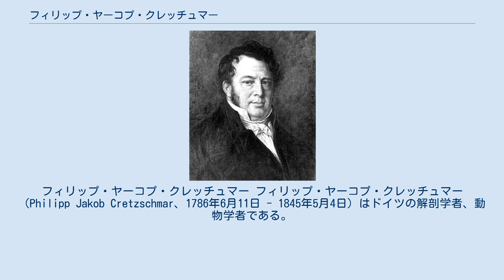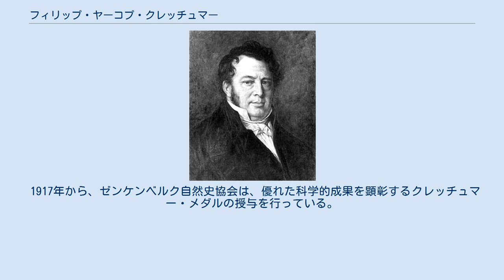フィリップ・ヤーコプ・クレッチュマー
フィリップ・ヤーコプ・クレッチュマー フィリップ・ヤーコプ・クレッチュマー（Philipp Jakob Cretzschmar、1786年6月11日 - 1845年5月4日）はドイツの解剖学者、動物学者である。
 ヘッセン州のズルツバッハに牧師の息子に生まれた。
ヴュルツブルク大学で自然科学を学んだ後、ハレ大学で医学を学んだ。
ナポレオン戦争では、バイエルンは当初、ナポレオン側についていたので、ヴュルツブルクに戻ったクレッチュマーは1908年にフランス陸軍に参加し、1813年まで軍医として働いた後、ザクセン公国の軍で働いた。
戦後、ウィーンやパリで医師として働いた後、フランクフルト・アム・マインに移り、医師として働き、ゼンケンベルク医学研究所で解剖学と自然科学を教えた。
 フランクフルトに作られた、ゼンケンベルク自然史協会（Senckenbergische Naturforschende Gesellschaft）の創立メンバーであり、1817年に会長（Direktor）となり、協会を長く率いた。
同じ協会の創立メンバーのアフリカ探検家のエドゥアルト・リュッペルがアフリカで集めた標本を研究した。
リュッペルの著書、「北アフリカの旅の全図」（"Atlas zu der Reise im nördlichen Afrika":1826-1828）の鳥類学の章を執筆し、30種の鳥類の新種を記載した。
記載した新種の鳥類にはノドアカホオジロ（Emberiza caesia）などが含まれる。
クレッチュマーの鳥類のコレクションはゼンケンベルク自然博物館の収集資料のもととなった。
 1828年にドイツの科学アカデミーレオポルディーナの会員に選ばれた。
 1917年から、ゼンケンベルク自然史協会は、優れた科学的成果を顕彰するクレッチュマー・メダルの授与を行っている。